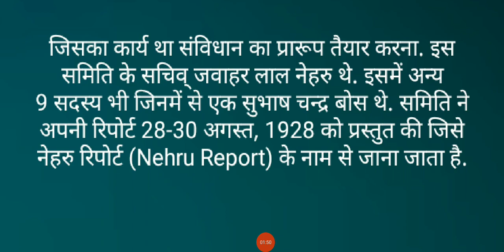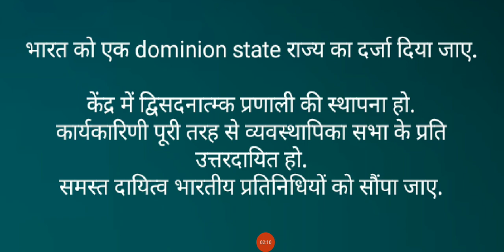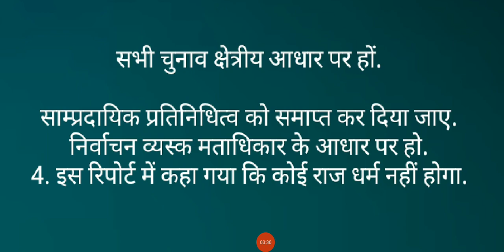MODERN HISTORY - नेहरू रिपोर्ट